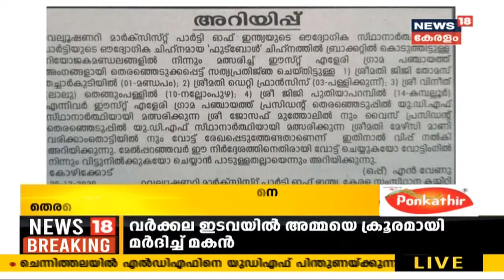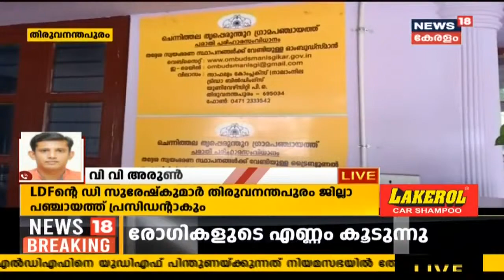ത്രിതല പഞ്ചായത്തുകളിലെ അധ്യക്ഷ തെരഞ്ഞെടുപ്പ് നടപടികൾ തുടങ്ങി | Local Body Election 2020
ത്രിതല പഞ്ചായത്തുകളിലെ തെരഞ്ഞെടുപ്പ് ആരംഭിച്ചു. അധ്യക്ഷന്മാരുടെ തെരഞ്ഞെടുപ്പ് രാവിലെ 11 മണിക്കാണ് ആരംഭിച്ചത്. ഉപാധ്യക്ഷൻമാരെ ഉച്ചയ്ക്ക് ശേഷവും തെരഞ്ഞെടുക്കും.